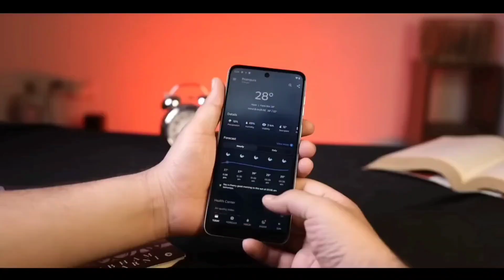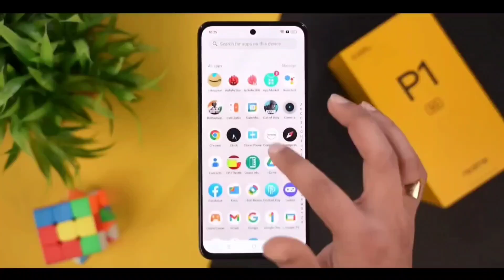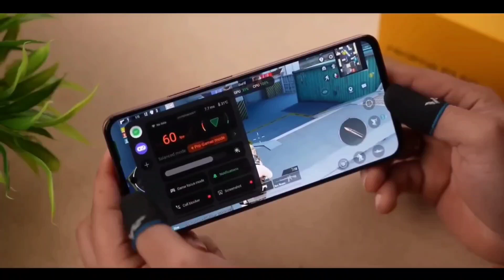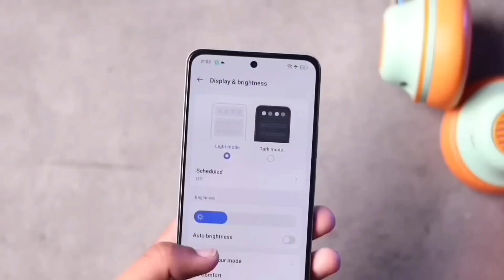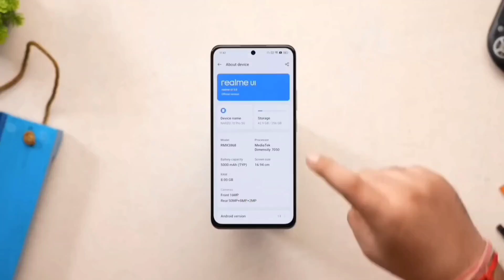Top 5 Best Phones Under ₹16000 in 2024 || 12GB + 512 Gb Under ₹16000 IN August 2024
Hello guys, in this video we are going to talk about top 5 best New 5G latest Smartphones Under 16000. Sabhi 15k to 17k beech Ke Hain. all smartphones loaded with crazy features like 4K Video Recording with OIS Support, 12GB RAM, 6000mAh BiG Battery. Immersive Display with 6.67"FHD+ LTPS AMOLED DISPLAY great colours also 120hz Refresh rate, in-Display fingerprint sensor and also killer Gaming performance with 650k+ Antutu SCORESCORE.

We Picked best performance centric phones and latest 5g all-rounder phones which comes between 15000.
Please check latest price, time Tu time price Upar niche hoti rahti hai...

CMF by Nothing Phone 1
realme NARZO 70 Pr 5g

your Queries Solved:

1.5g best smartphone under 16000
2. top 5g mobile under 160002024
3. best camera phone under 16000
4. best mobile under 16000 for gaming
5. top mobile under 17000
6. 256gb phone under 16000
8. 108mp camera phone under 17000
9. gaming phone under 15000
10. under 15k phone
11. best phone under 15000 for selfie
12. best gaming and camera phone under 15000

bestmobileunder 17000
bestsmartphoneunder 16k
bestgamingsmartphoneunder 20000